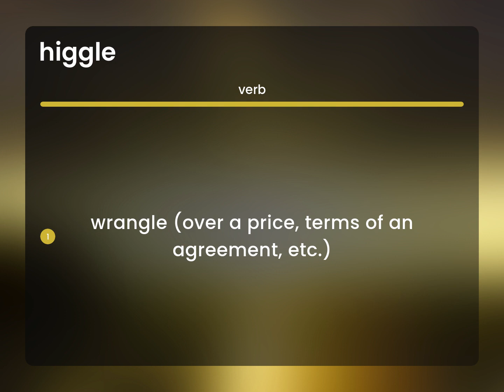Higgle | what is HIGGLE meaning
What is HIGGLE definition?